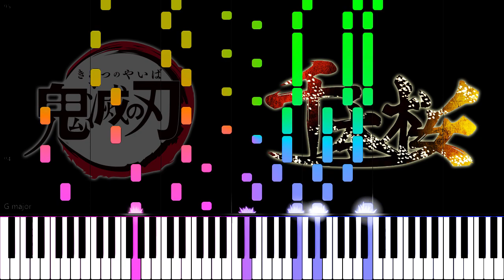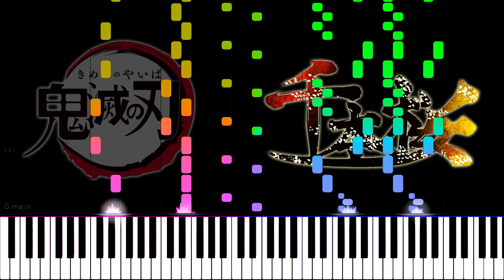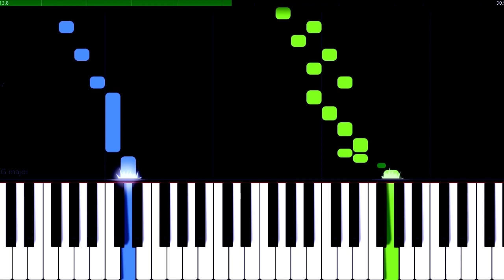Gurenge x Senbonzakura - Piano Cover [animelovemen]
[Kimetsu no Yaiba OP] "Gurenge" x "Senbonzakura" - Piano Cover [animelovemen]